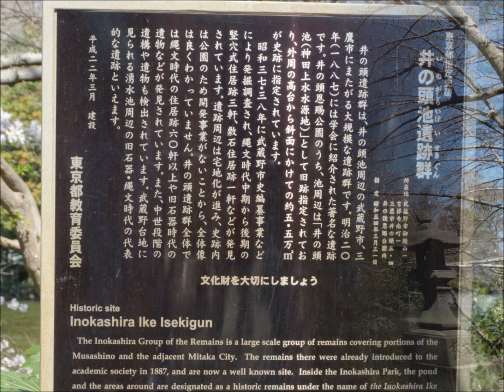自転車散歩・井の頭公園のさくら巡り